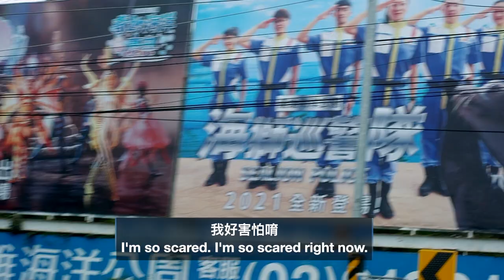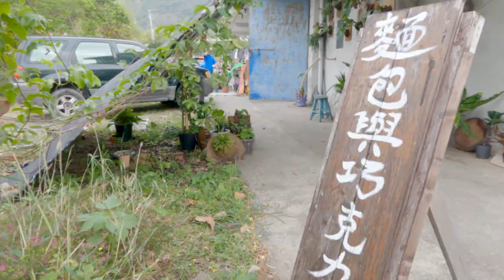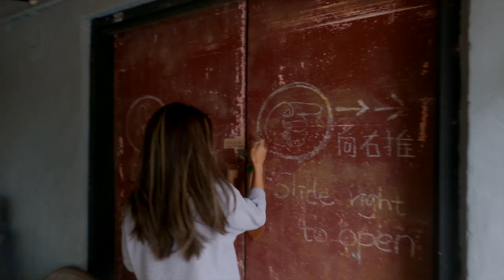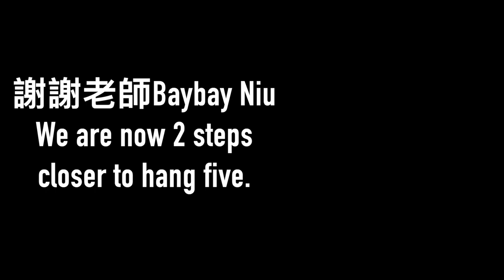Vlog #5 學習如何單腳扣板頭 Learning hang five in Taidong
4/1到4/6這6天，我們來到台灣的後花園 台東衝浪。這次我們衝浪練習的目標是我們練了很久還是不會的Hang five，所以這次特別有請貝貝老師為我們衝浪教學。除了Hang five之外，他先幫我們矯正我們的基本姿勢，衝浪划水姿勢，衝浪起乘及如何馬上斜跑。很有幫助的一堂課，謝謝老師。

From 4/1 to 4/6, we came to east side of Taiwan to surf in Taitung. The goal  this time is Hang five, which we haven't been able to do for a long time. So this time, we especially invited Teacher Baybay to teach us surfing. In addition to Hang five, she first helped us correct our basic postures; paddling and pop up, and how to turn immediately. A very helpful lesson, thank you teacher Baybay.

貝貝老師Instagram: baybay_niu

關於Milou & Louel
我們是一對非常熱愛戶外運動的Couple，透過Youtube 想跟大家分享我們平常戶外運動的日記。希望透過我們的頻道，對於喜歡戶外活動或是開始從事戶外運動的你有些許的幫助。